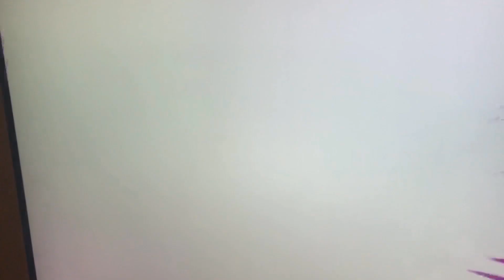Villains Defeats 15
Ray Finkle/Lt. Lois Einhorn From Ace Ventura: Pet Detective
Frieza From Dragon Balls Super: Broly
Don Paragon From Nomad Of Nowhere
Metal Sonic From Sonic Boom
King Dice From Cuphead
Jevil From SMG4 If Mario Was In Deltarune
John Deegan From Elseworlds
Madame Odius From Power Rangers Super Ninja Steel
Koba From Wars For The Planet Of The Apes
Dark Meta Knight From Kirby: Triple Deluxe
Zarkon From Voltron: Legendary Defenders
Dark Totem From Puppet Master: The Final Chapter
Prometheus From Jump Force